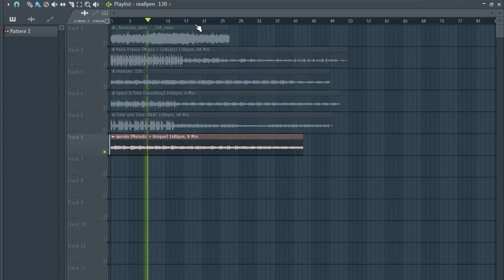[FREE ] SAMPLE PACK 2021 / LOOP KIT - "pt88" (Samples for Drill,Hip-Hop and Trap)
[FREE ] SAMPLE PACK 2021 / LOOP KIT - "pt88" (Samples for Drill,Hip-Hop and Trap),fre sample pack,samples, sample pack, melody loops